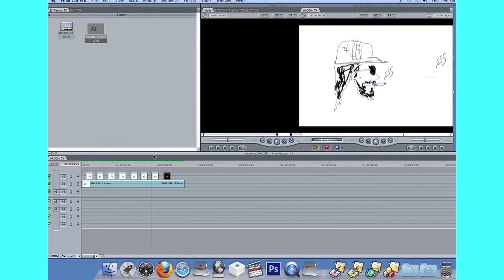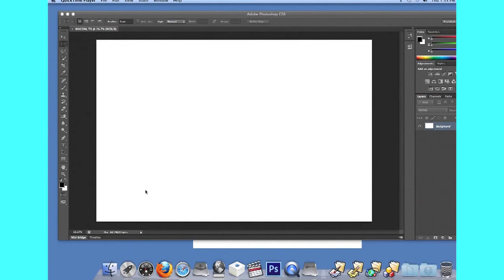Wacom,TX Commercial / Highlight Episode